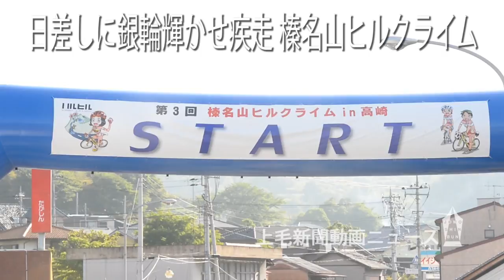日差しに銀輪輝かせ疾走 榛名山ヒルクライム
榛名山を舞台にした自転車レース「第３回榛名山ヒルクライムｉｎ高崎」（同実行委主催）のヒルクライムレースが5月17日行われ、過去最多の５８９５人が緑まぶしい榛名路を疾走した。高崎市下室田町の大森神社前をスタート地点に、午前７時から同８時までの間に榛名湖（16・１キロ）、榛名神社（11・６キロ）、初心者（６・７キロ）の各コース順に出場者がペダルをこぎ出した。